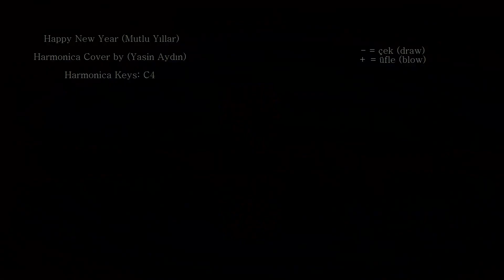MIZIKA TAB - Happy New Year (Mutlu Yeni Yıllar) notalar Harmonica cover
2019'a girerken Mutlu Yıllar şarkısı atmasam olmazdı. Güzel basit bir çalışma oldu.
C perde ile çalışabilirsiniz..

Mutlu Yıllar